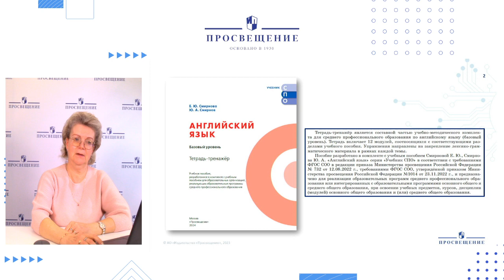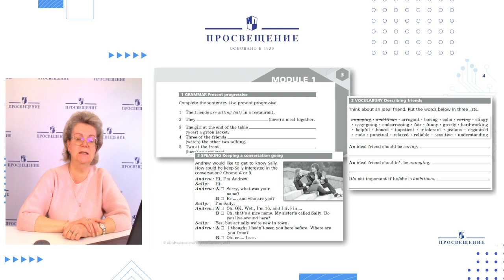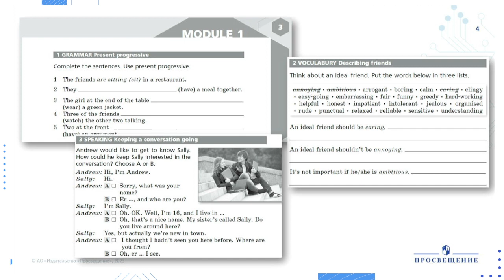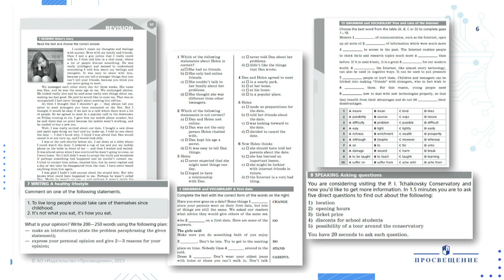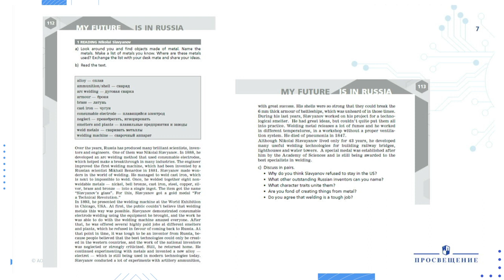Работаем с тетрадью-тренажёром нового УМК по английскому языку для студентов I курса ОУ СПО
Слушатели получат общее представление о важном компоненте новогоУМК по английскому языку для студентов I курса ОУ СПО, об особенностях работы с ним.

Присоединяйтесь!